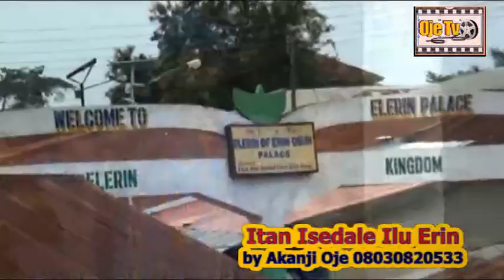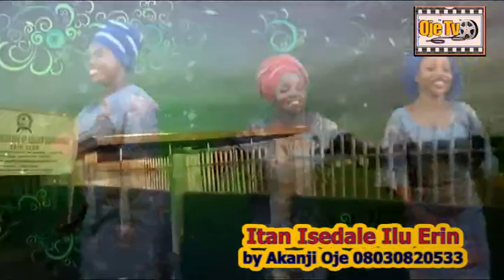Itan Isedale Ilu Erin (The Historical Creation of Erin Lineage)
An Ewi album by Akanji Oje which narrates the historical foundation of Erin towns. Happy watching.